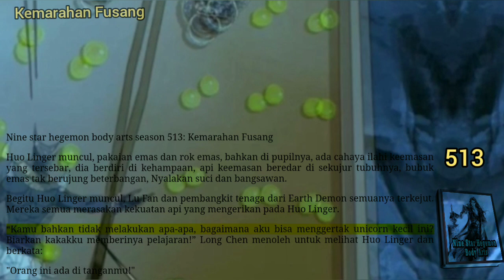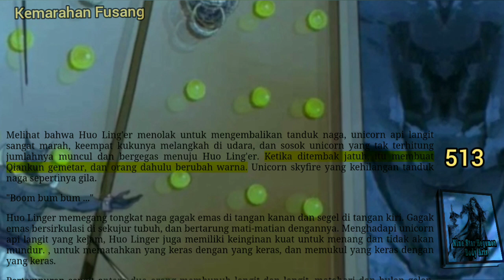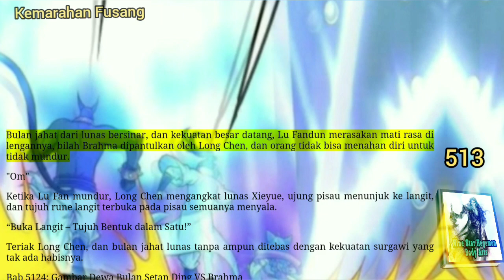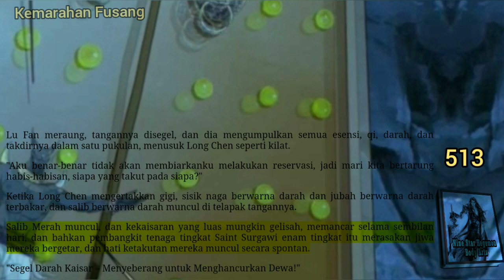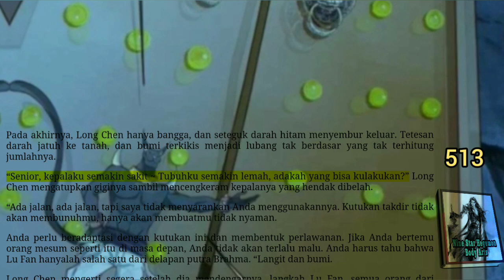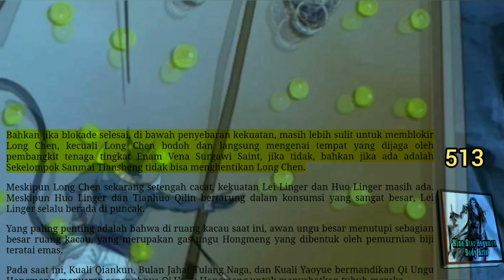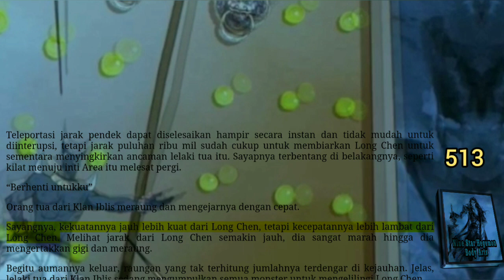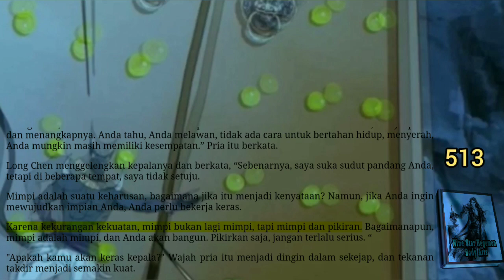Kemarahan Fusang, NSHBA 513